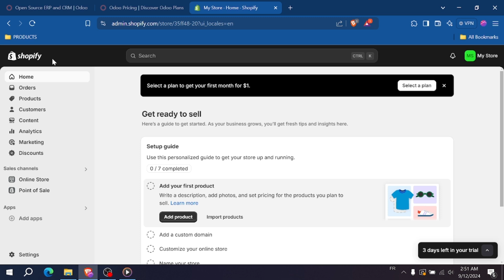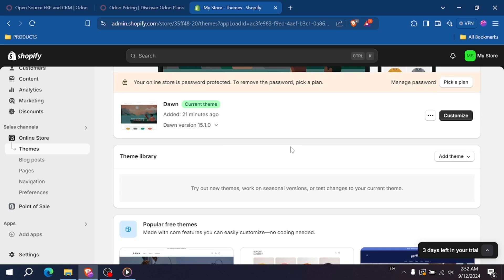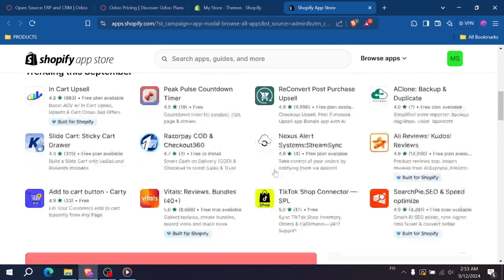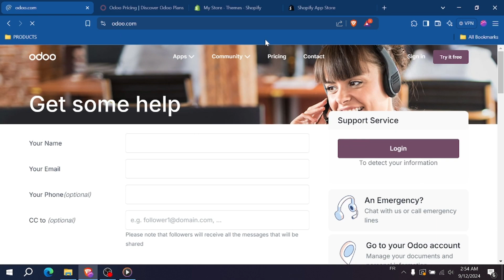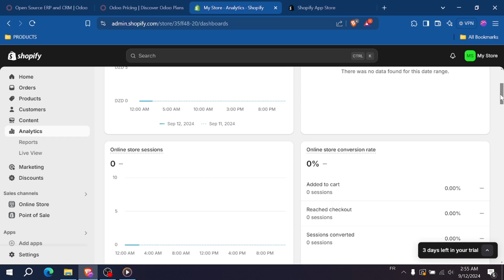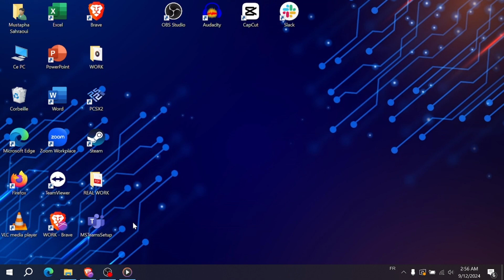Odoo vs Shopify: Which is better? (2025)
In this video I compare shopify vs odoo. After watching this video you will know which website builder is best for you.